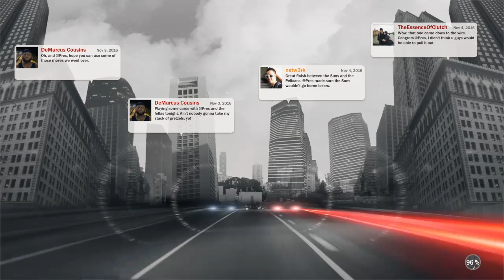Playing 2k17 only